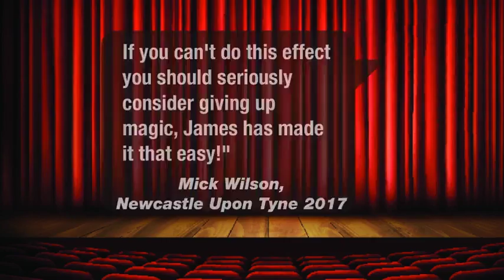Saturn Magic -Magical Insurance Policy 2.0 by James Kennedy - Trick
to purchase this item or view our fantastic range of other magic products